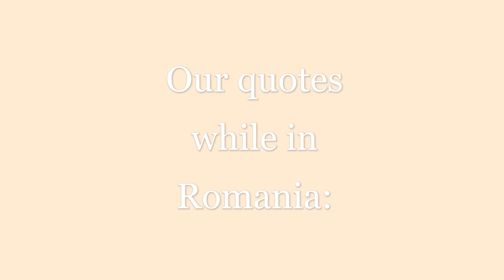our journey through romania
Songs:
Vanilla Baby - Billie Marten
Blue Sea, Red Sea - Billie Marten